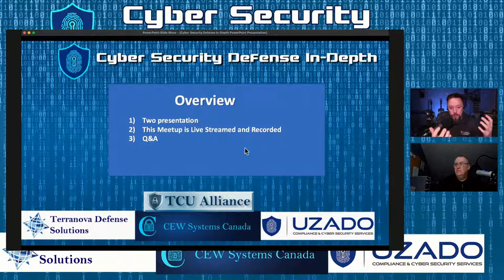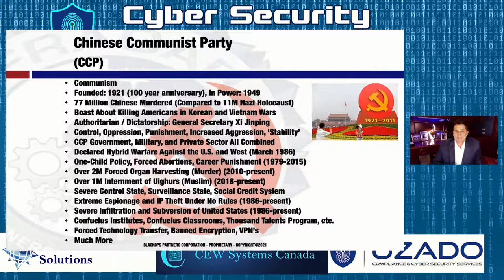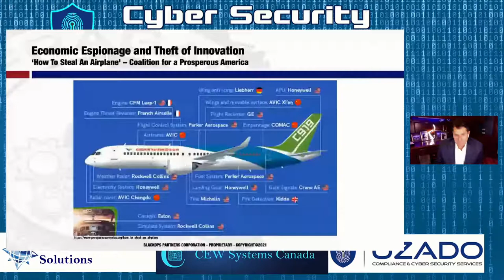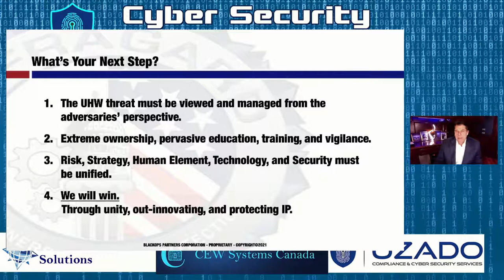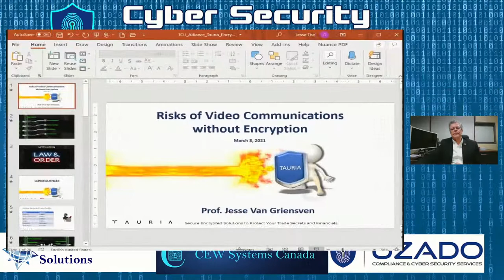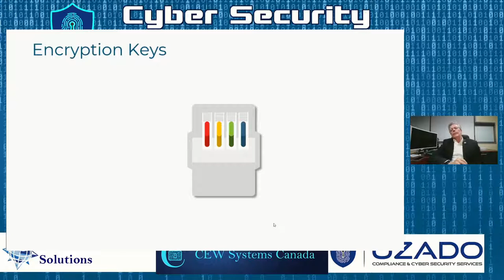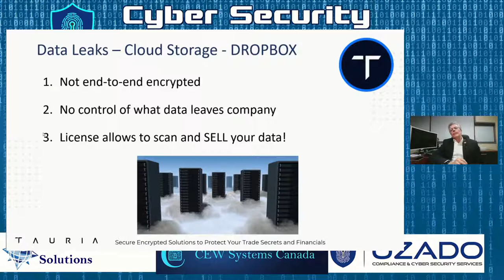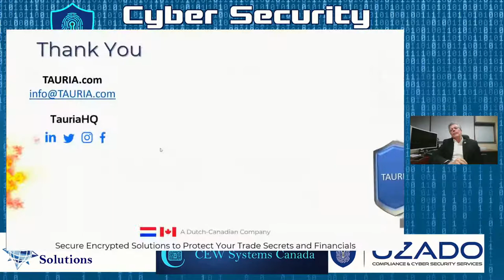Cyber Security Defense In-Depth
With Casey Fleming CEO of BlackOps and Jesse Griensven from Tauria